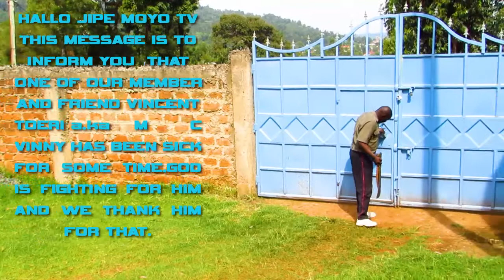VINCENT TOERI REQUEST FOR HELP💐💐🙏🙏